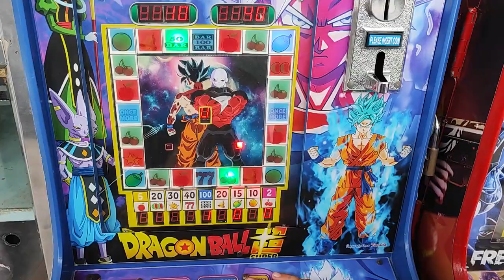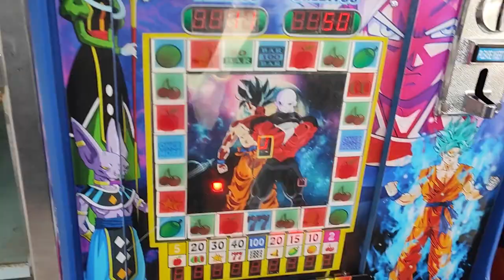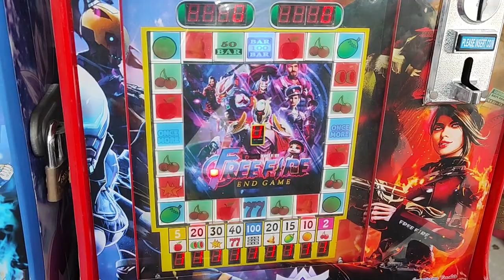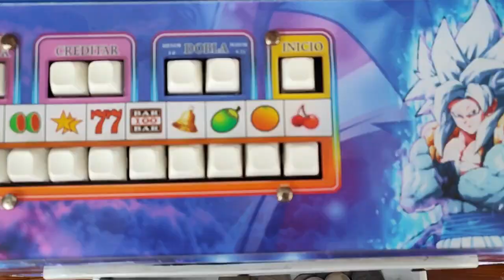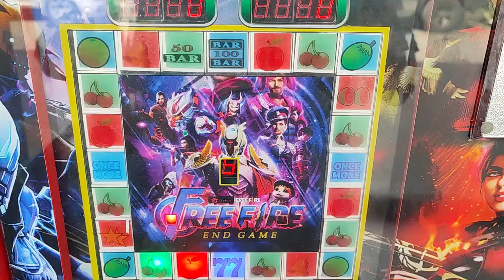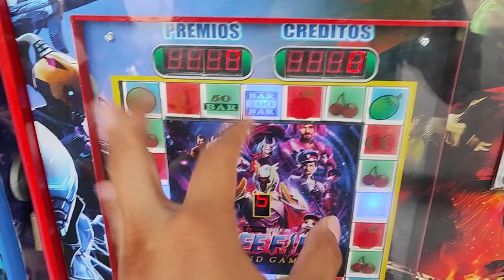nos cayó el bar y lo doblamos en la maquinita 🤑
mis redes:
página de facebook: enojón tragamonedas